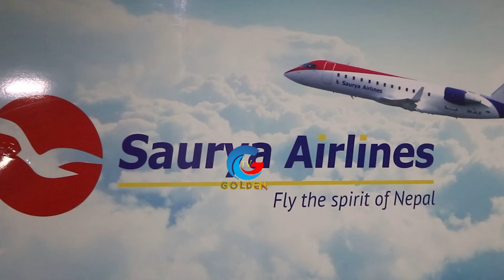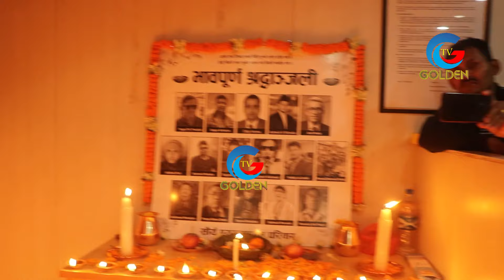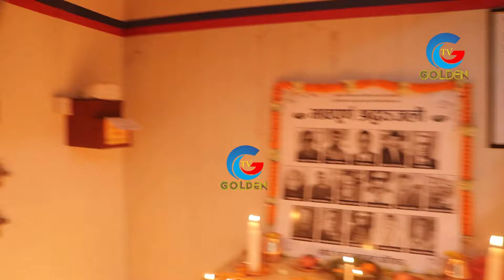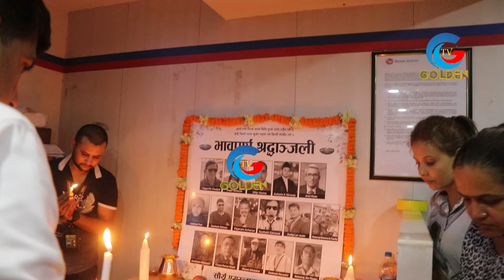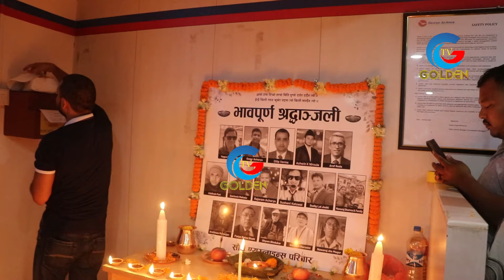हे दैब यस्तो किन गरिस ! सौर्य एयरको कार्यालयमा सारा कर्मचारी डाको छोडेर रोएपछि मुटु टुक्राटुक्रा भयो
Camera & Edit :
Online Supporter : Bishal Rai (Mfu )